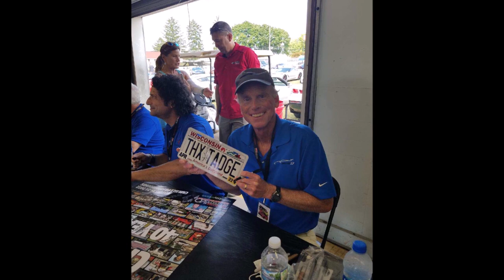MEET ANOTHER AMAZING CORVETTE OWNER & HIS COLOR I ALMOST GOT THEN YOUR RIDES!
Welcome everyone, sorry not our typical Tech Tuesday, but I do have an upload that is a direct conversation from Sunday’s video. I know you will LOVE Scott from Virginia and his Corvette history; then we show off your Beautiful Rides!

9000 East Broad St SW